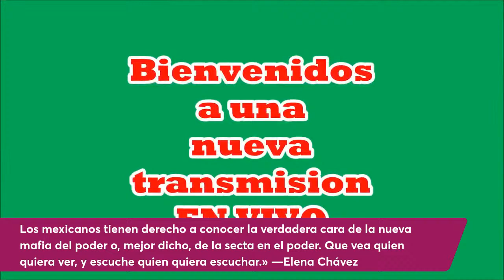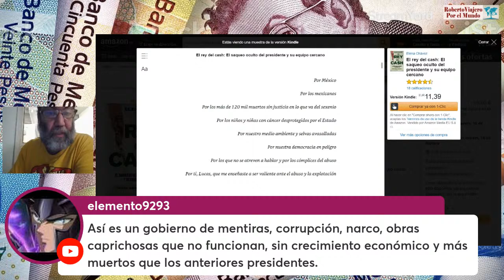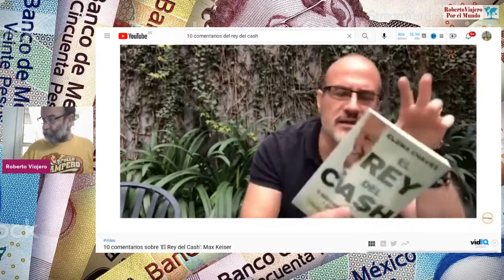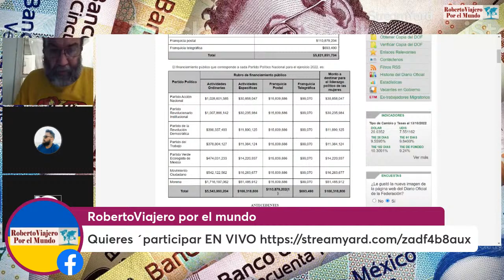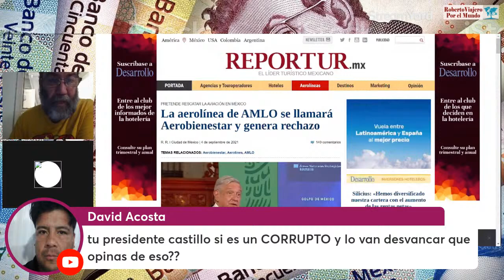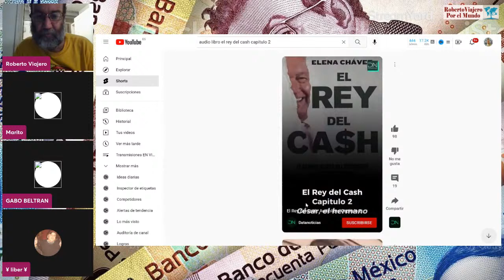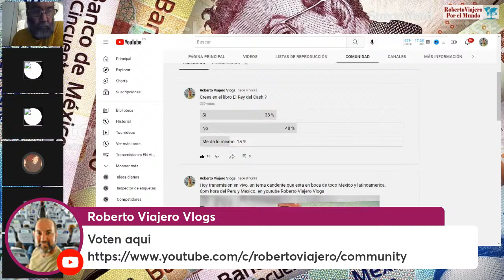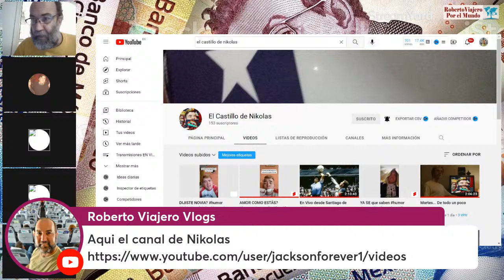Hablemos de El Rey del Cash EN VIVO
El rey del cash: El saqueo oculto del presidente mexicano y su equipo cercano

«El rey del cash es una crónica nítida y sin concesiones a través de la cual se reconstruye la historia secreta política, personal y financiera de AMLO y su círculo más cercano, indispensable para entender el ADN del mandatario, de la llamada 4T y Morena.» —Anabel Hernández.

Este es un testimonio sobre los 18 años que viví cerca del presidente Andrés Manuel López Obrador, al ser pareja de su entonces jefe de prensa César Yáñez. Ellos dos son los protagonistas de esta historia llena de traiciones políticas, ambiciones personales, infidelidades, abusos laborales, corrupción y autoritarismo. Mi propósito es evidenciar cómo el poder ha sido el gran amor y la obsesión de López Obrador, y cómo el odio y el resentimiento han sido el alimento que lo sostiene.

» Cuento aquí a detalle cómo los operadores del presidente consiguieron durante mucho tiempo miles de millones de pesos para cumplirle a su jefe, y de paso también se sirvieron con la cuchara grande. No busco denostar a ninguno de los personajes que aquí aparecen, sino tan solo romper un pacto de impunidad.» Los mexicanos tienen derecho a conocer la verdadera cara de la nueva mafia del poder o, mejor dicho, de la secta en el poder. Que vea quien quiera ver, y escuche quien quiera escuchar.